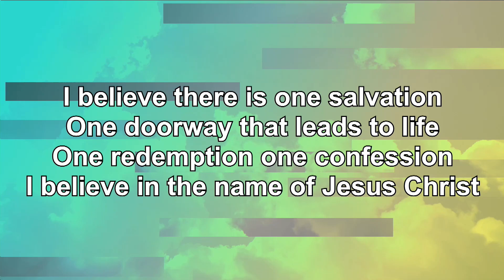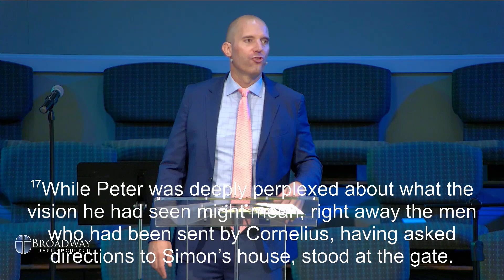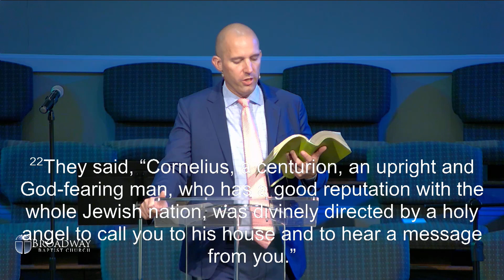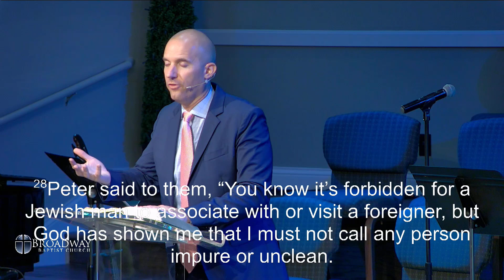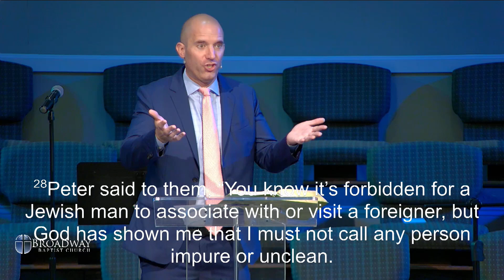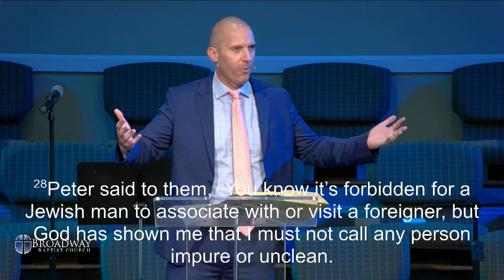Peter Stood Up - The Gospel Expands to Gentile Christians | Contemporary Worship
Sunday, August 25, 2024 at 11:15 am - Daniel Ausbun preaching from Acts 10:1-33 at Broadway Baptist Church, Lexington, Kentucky